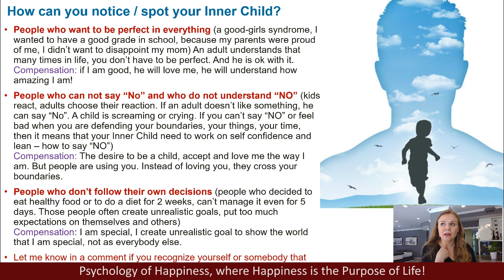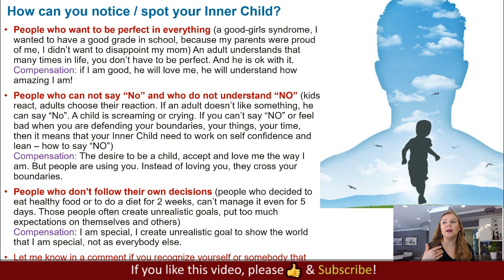Perfectionist. A Good Girl syndrome. Overcoming perfectionism. Perfectionism and Anxiety. Psychology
Perfectionist. I want to be perfect. A Good Girl syndrome. Overcoming perfectionism. Perfectionism and Anxiety. Psychology.  Self Improvement webinar 📌 Full video